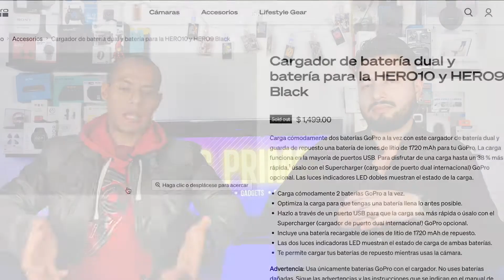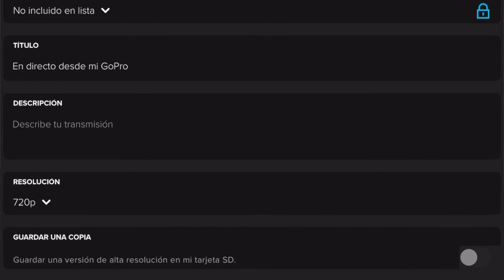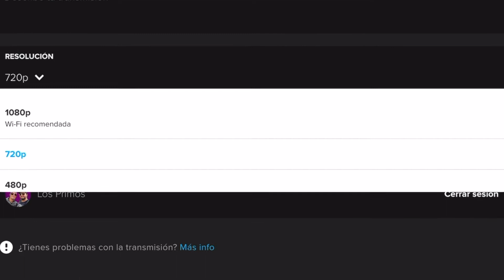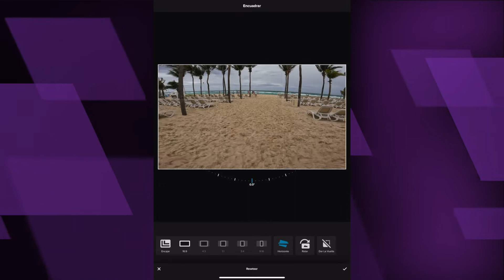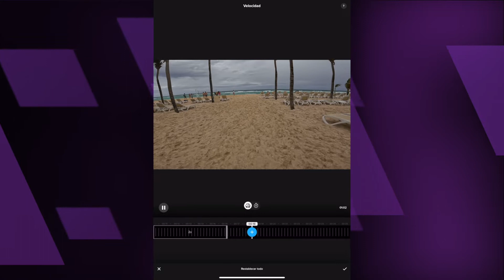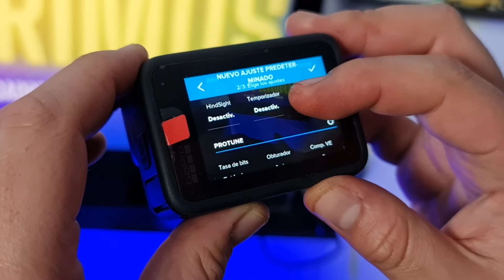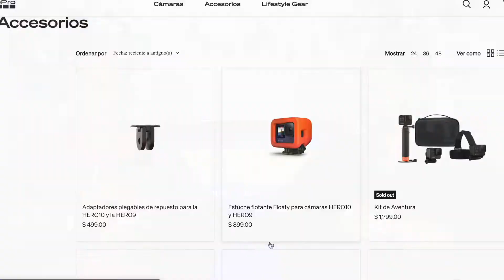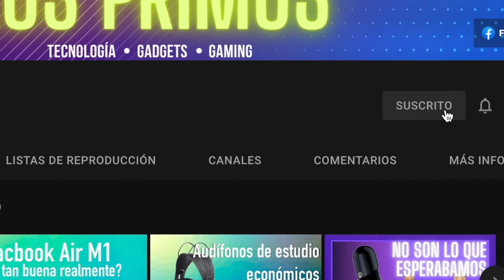REVIEW GoPro Hero 10 Black - PRUEBAS Y OPINIONES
La cámara deportiva o cámara de acción GOPRO HERO 10 Black es una de las más reconocidas en el mercado por tener unas grandes prestaciones, en este video te contamos sus características y nuestras opiniones.

Síguenos y únete a la familia

PRIMOS SI QUIEREN COMPRARLA PUEDEN HACERLO A TRAVÉS DEL LINK, NO LES CUESTA MÁS Y NOS ESTARÍAN APOYANDO MUCHÍSIMO.

SÓLO CÁMARA
BUNDLE CON BATERÍAS Y TARJETA
MAX LENS
MEDIA MOD